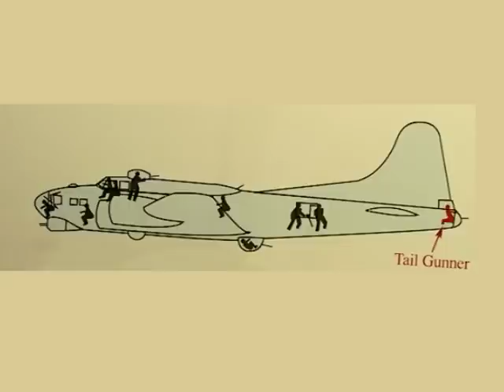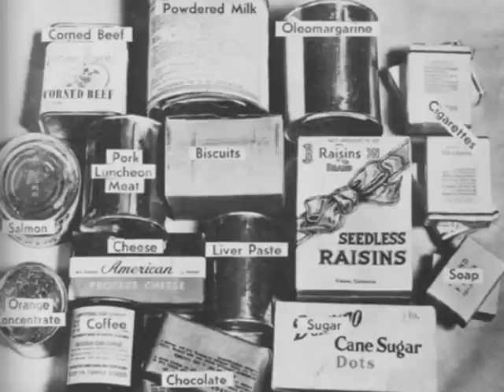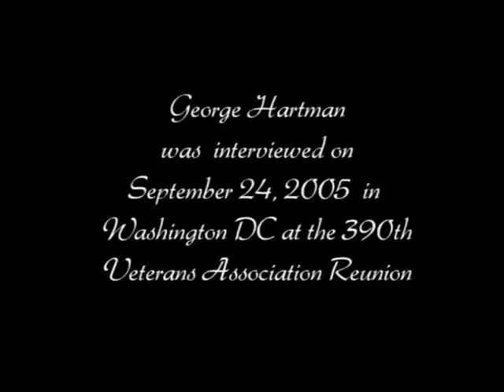Hartman , George B-17 Tail Gunner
George Hartman was raised in Michigan. Hartman was was drafted in 1943 and was sent to the Army Air Corps. His training began with basic training in Florida and gunnery school in Arizona.  He was then sent to Tampa, Florida to be assigned to a crew and begin crew training. He was given the tail gunner position for crew #54, 570th squadron, 390th Bomb Group.  In 1944 Hartman and his crew flew to Iceland, then to England to begin their tour. They were assigned to the air base at Framlingham, England.  Hartman flew 22 combat missions. On his 23rd mission Hartman's plane was shot down and Hartman was taken as a prisoner of war by German forces. Hartman was liberated by British forces on May 2, 1945, days before the war in Europe was finished. During his interview, Hartman recounts his time spent as a POW in a German Stalag.  He also provides a detailed description of taking part in a death march as the Germans began moving prisoners ahead of the advancing allies.